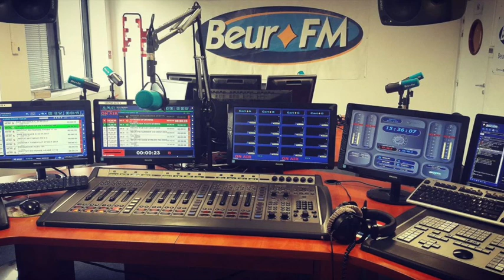JUAN JOSE DORADO Time Sport sur BeurFM(130622)